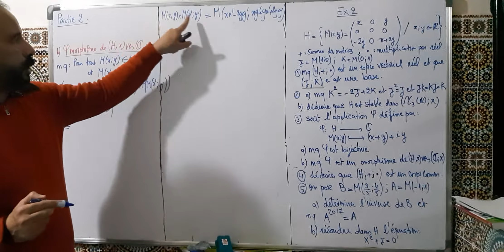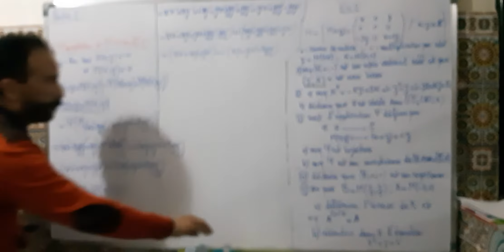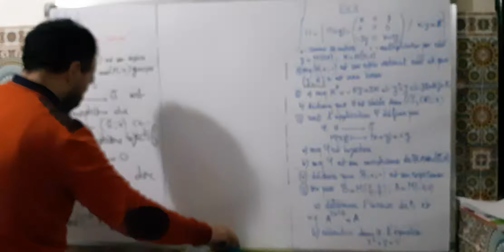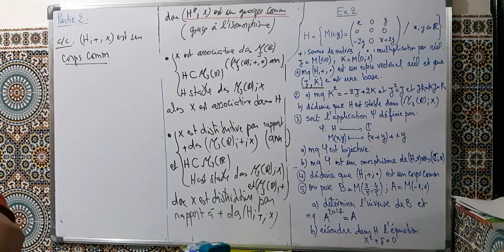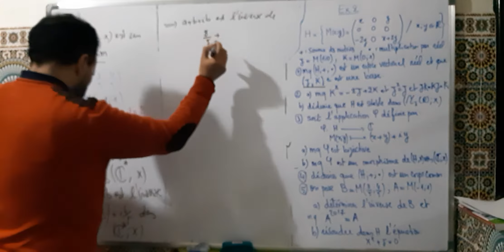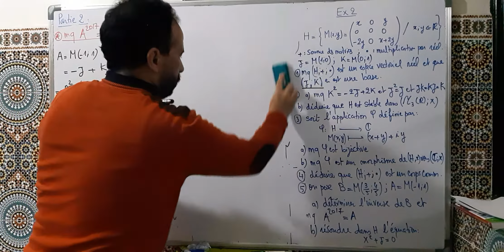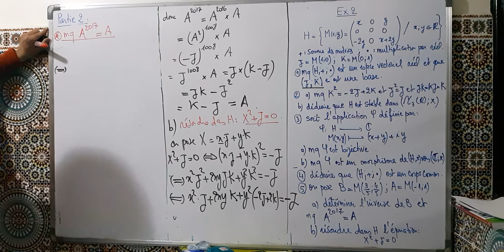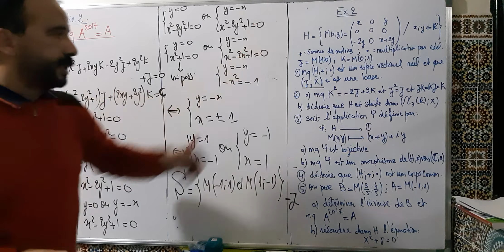9 avril 2020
preparation bac
exercice mathematique
structures algebriques
groupe- anneau- stable-element neutre-espace vectoriel